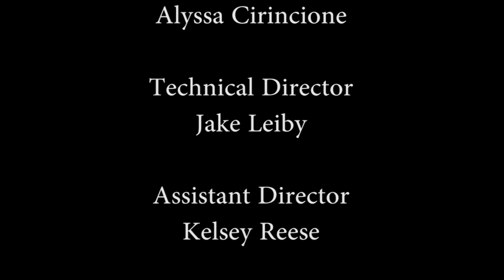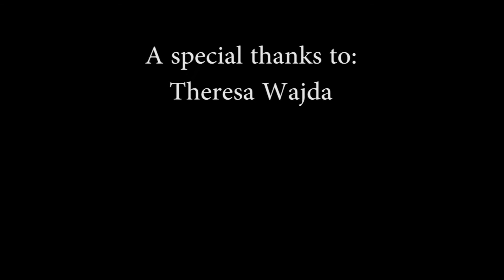Meet SRU Faculty: Dr. Theresa Wajda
Join WSRU-TV's Alyssa Cirincione as she interviews Slippery Rock Business Professor Dr. Theresa Wajda.